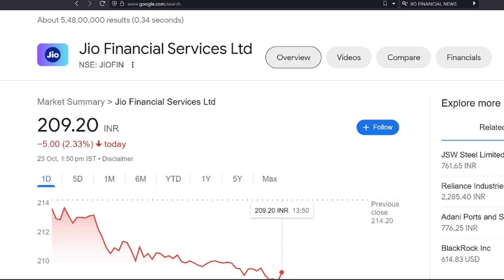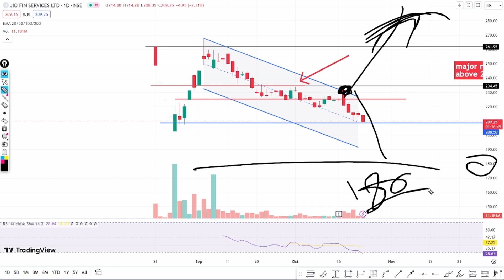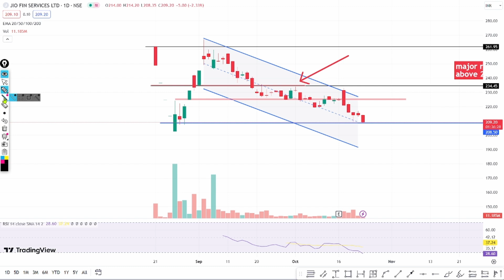Jio Financial Services Latest News 💥 Jio Financial Share Analysis 💥 Jio Financial Target Price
TOPIC COVER :
reliance quarter 1 result
reliance quarter result
reliance industries q1 result
reliance results
reliance results q1
reliance results 2024 live
reliance results telugu
reliance result timing
reliance result today tamil
reliance result tamil
reliance result update